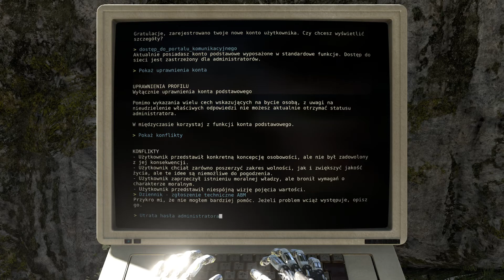Zagrajmy w Talos Principle - Nowa mechanika i ciekawsze zagadki - (Gameplay) - Odcinek 3 / #3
Tym razem poznamy nową mechanikę jaką jest łączenie ze sobą odpowiednich kolorowych promieni. Zagadki stają się coraz cięższe, jednak jakoś chyba sobie z tym poradzimy. Ten świat skrywa w sobie jeszcze wiele tajemnic.

Pierwszoosobowa gra logiczna opracowana przez znane z cyklu Serious Sam studio Croteam. Bohater The Talos Principle: Deluxe Edition budzi się w pełnym starożytnych ruin i zaawansowanej technologii świecie, gdzie czeka na niego 120 zagadek bazujących na prawach fizyki.